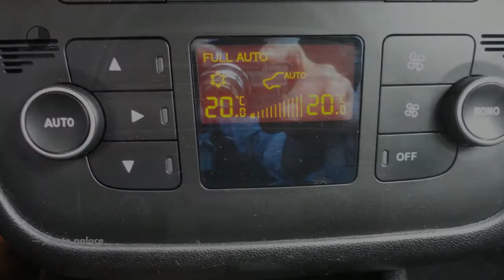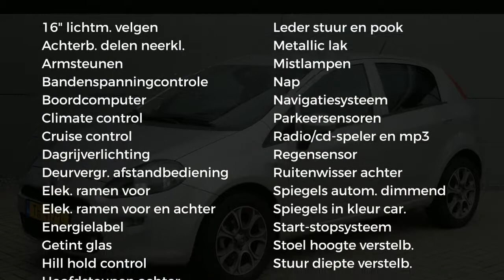Fiat Punto Turbo 100pk 5d Sempre|PARKEERSENSOREN A ZIJDE|NAVIGATIE